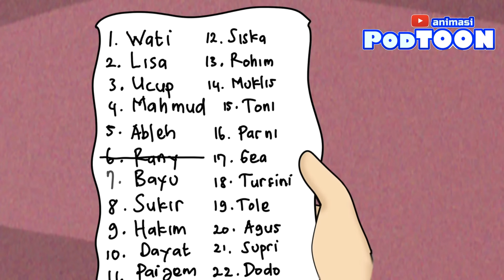NGAJAK BUKBER TEMAN SD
Buat Yang Mau Support Channel ini Dalam Bentuk Donasi

animasi,kartun,animasi podcast,podcast,podcast kartun,podcast cartoon,close the door,deddy corbuzier,vernalta,tekotok,animasi nopal,animasi lucu,kartun lucu,lucu,ngakak,video lucu,video ngakak, animasi podtoon, podtoon,